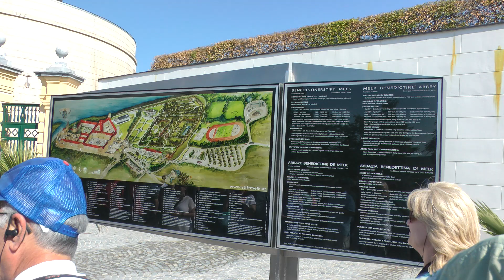Viking Cruises tour groups at entrance to Melk Abbey in Melk, Austria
This shows several different Viking Cruises tour groups assembling and getting ready to tour the historic Melk Abbey in Melk, Austria on July 8, 2017. Viking often has numerous different tour groups all going to the same place at the same time, and each group is headed by a guide with a lolly pop indicating the number of the group, with the number referring to a particular ship. Because we were on Viking Ingvi, our tour group number was always a 29 something, which could range from 29A to 29G. We were on a Viking Danube cruise called the Danube Waltz and really enjoyed it.